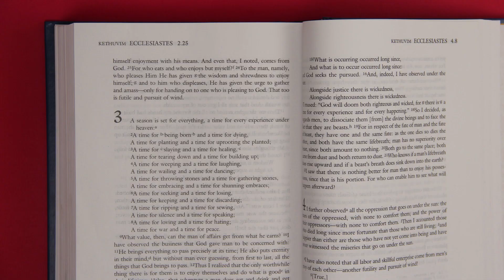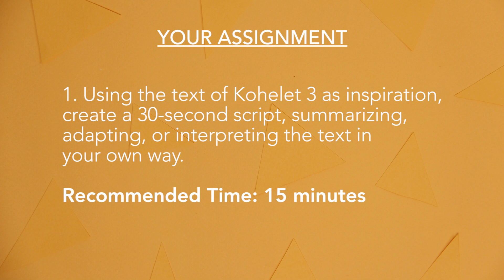How To Write An Animation Script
In this video we’ll write an animation script, based off of a text. While you could obviously do this with any short bit of text, we’re going to use Ecclesiastes, chapter 3 as our example.

So if you want to follow these videos directly, pull out a handy bible or download the source sheet in the link below to follow along. You can absolutely feel free to use a different 500ish word piece of text if you like. Let’s start.